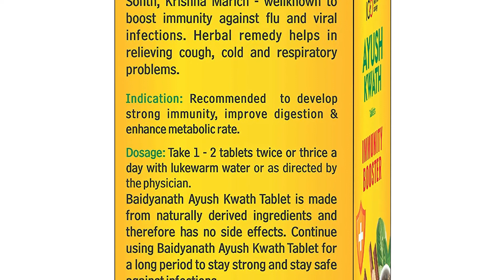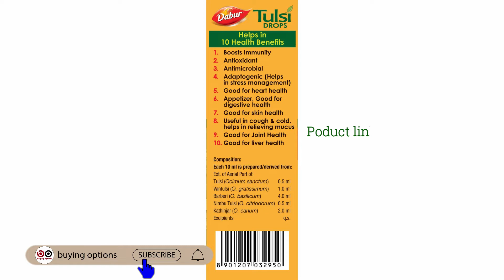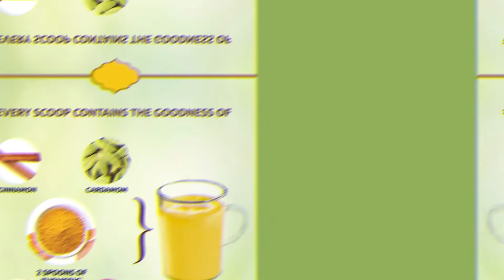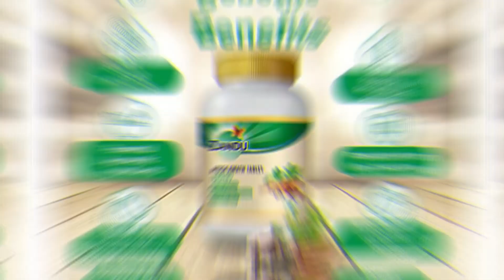5 Ways to Boost Your Immunity | Coronavirus Outbreak: Ways To Boost Your Immune System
A tasty solution to boost your immunity,

1) Baidyanath Ayush Kwath Tablets - Immunity Booster - 60 Tablets

2) DABUR Tulsi Drops-Natural Immunity Boosting

3) Endura Immunity Booster

4) Saffola Immuniveda Golden Turmeric Milk Mix 400 g | Ayurvedic Immunity Booster Haldi Doodh

5) Zandu Ayush Kwath Tablets - Natural Immunity Booster

additional links

BEST MIC

(Youtubers best mic) Maono AU-100 Condenser Clip On Lavalier Microphone with 6 Meters Audio Cable

(Youtubers best mic) Boya BYM1 Omnidirectional Lavalier Condenser Microphone with 20ft Audio Cable (Black)

BEST DUAL MIC

(Youtubers best double-mic) Maono AU-200 Dual Collar Lavalier Microphone, Condenser Clip on Mic for Youtube Recording, Mobile phone, pc,

(Youtubers best double-mic) Boya BY-M1DM Dual Lavalier Universal Microphone with a Single 1/8 Stereo Connector, 13ft Cable for Cameras and Smmartphones

BEST MICROPHONE KIT

BEST TRIPOD

Osaka OS 550 Tripod 55 Inches with Mobile Holder and Carry Case for Smartphone & SLR Camera

Photron STEDY PRO 550 Tripod with Mobile Holder for Smart Phone, DSLR, Mobile Phone

BOOM ARM (Overhead Video Shooting option)

Boombox Condenser Arm Stand Microphone & smartphone Stand

Maono AU-B01 Microphone Suspension Boom Scissor Arm Stand (Black)

SHOPEE Overhead Video Stand Phone Holder Articulating Arm Phone Mount

LED LIGHT PANNEL

DIGITEK® (DRL 12C) Professional 12" inch LED Ring Light with Tripod

DIGITEK® LED (D-416)Video light

SOFT BOX

DIGITEK® (55cm) soft box

Godox SB-UE80 Portable Octagonal Umbrella Soft Box with Bowens Mount for Speedlite (Black)

Sonia Soft Box (Multicolour, 60X60cms)

GREEN SCREEN

Green Screen Priyam® 8 x12 FT

Boosty® 8x9 Ft Green Backdrop Background

BEST LAPTOP (MID RANGE)

Lenovo V15 AMD Ryzen 5 15.6" laptop 8GB RAM 1TB HDD

Asus Vivobook (AMD Ryzen 5-3500U 2.1 GHz/ 8GB DDR4/ 1TB HDD/

HP 245 G7 14-inch Business Laptop (Ryzen 5 3500U/4GB/256GB SSD

Acer Aspire 3 A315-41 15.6-inch Laptop (AMD Ryzen 5 2500U/8GB/1TB/Windows 10

Lenovo Ideapad S145 AMD Ryzen 5 15.6" (39.62cms) FHD Laptop (4GB/1TB HDD

ASUS Laptop 15 M515DA-BQ501T AMD Ryzen™ 5 3500U/1TB HDD/8GB/15.6″FHD

Dell Vostro 3405 14" (35.56cms) FHD Anti Glare Display Laptop (Ryzen-5 3450U / 8GB / 256 SSD

Immunity booster for covid 19 home remedies
Immunity boosting drinks
Immunity booster drinl
Immunity boosting food in telugu
Immunity booster
Immunity boosting food in hindi
Immunity booster foods
Immunity booster for covid 19 home remedies in tamil

buying options